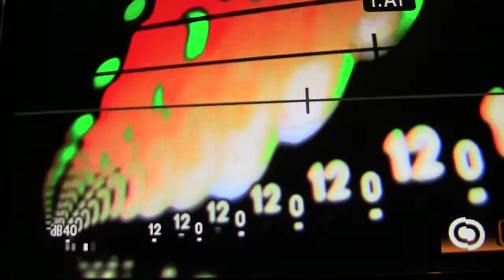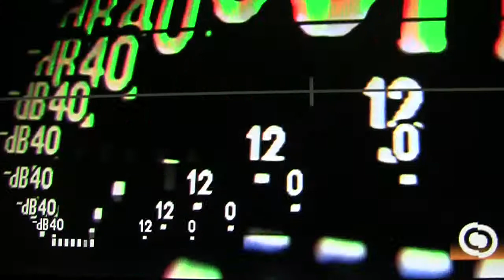Flimmer Fri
to not be